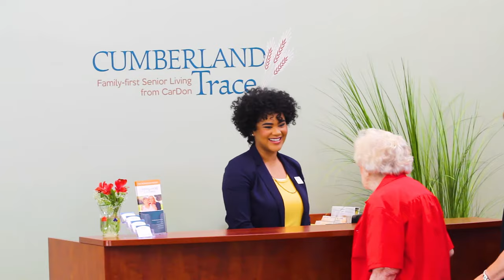Meet Lynn Lopossa, Director of LifeSpan Therapy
Meet Lynn Lopossa and learn about the services she and her team at LifeSpan Therapy provide for CarDon residents.